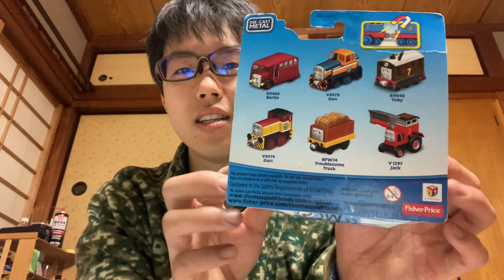ebayでダイキャストメタルのリニューアルジャックを買いました〜